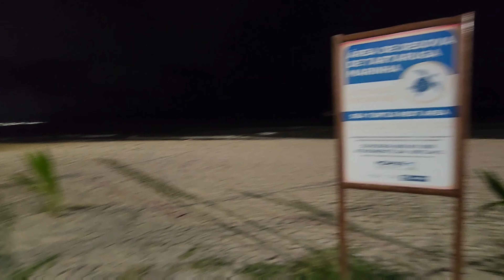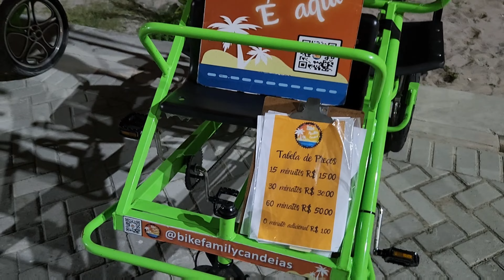Nova Orla de Piedade e Candeias - Jaboatão dos Guararapes - PE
Mas se não quiser não precisa. O conteúdo é gratuito!